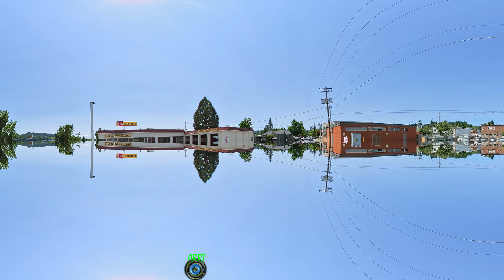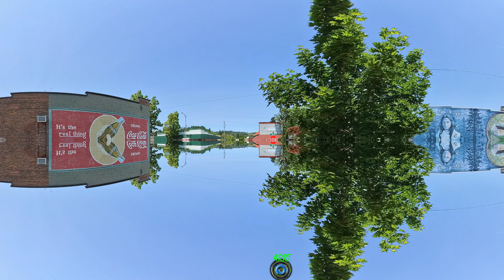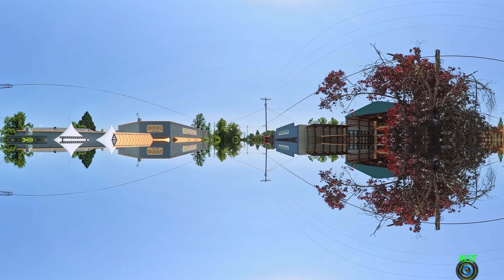Reflections ~ Old Town ~ Downtown ~ Cottage Grove, Oregon ~ calm waves, deep musical tones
Alternate Reality Road Trip:
Actual driving/hiking videos soothingly modified with ambient audio. ASMR certified.

I'll get around to a thumbnail someday.